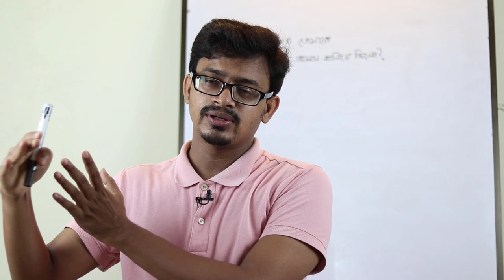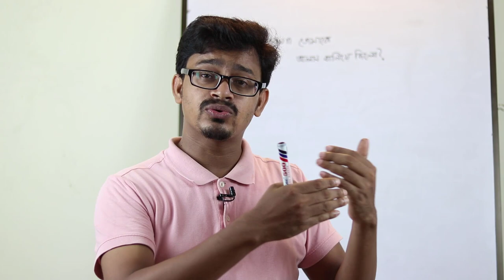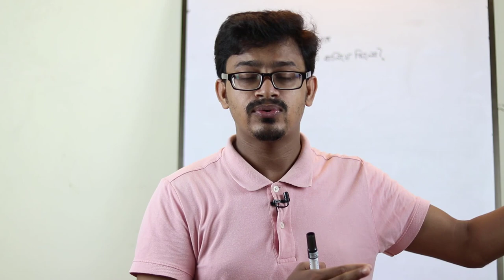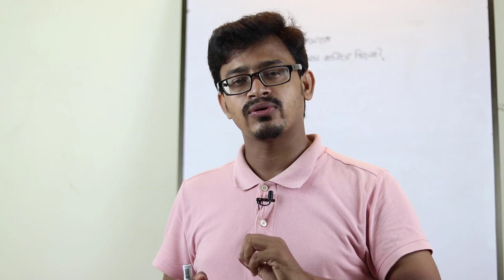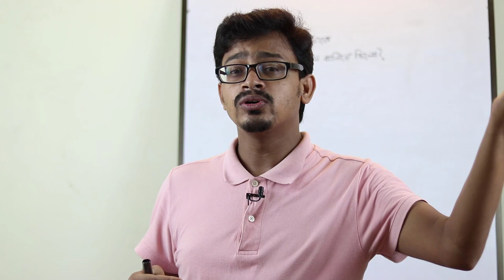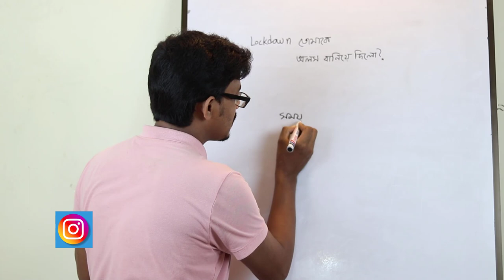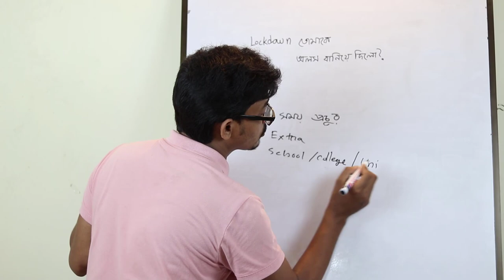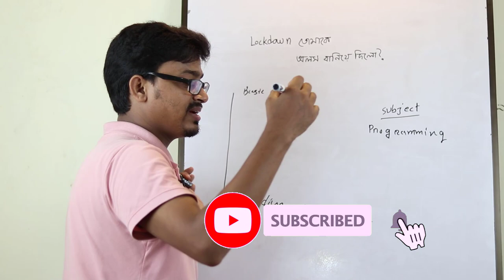Lockdown আমাদের অলস বানিয়ে দিচ্ছে??